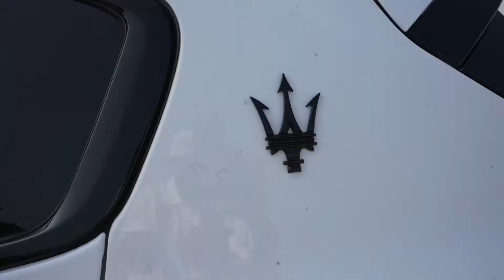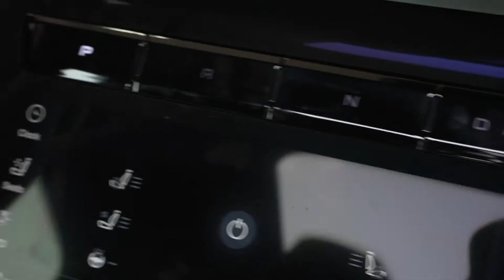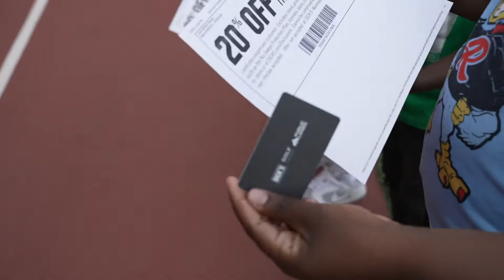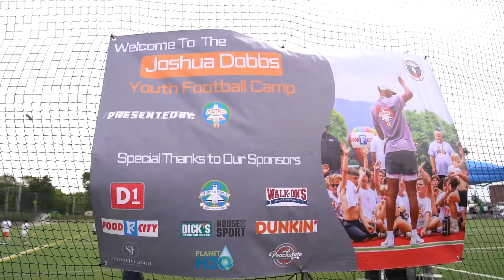VLOG #3 - WILL I EVER LOSE A 40-YARD DASH?